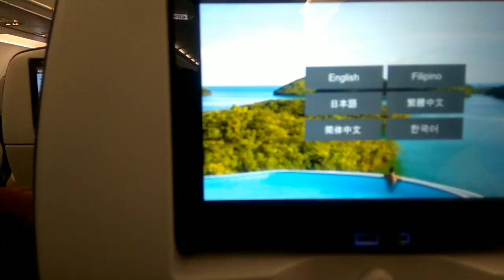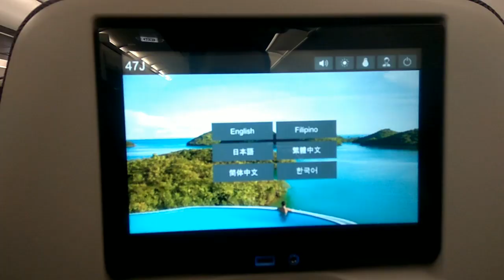Amazing with Philippines Airlines PR 536 l jakarta - Manila